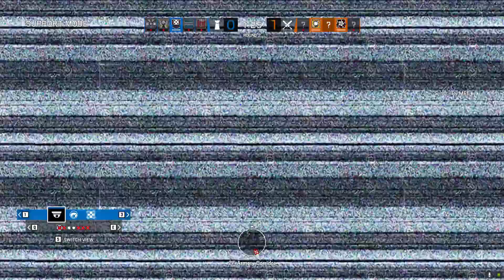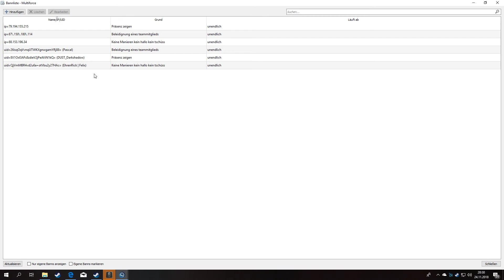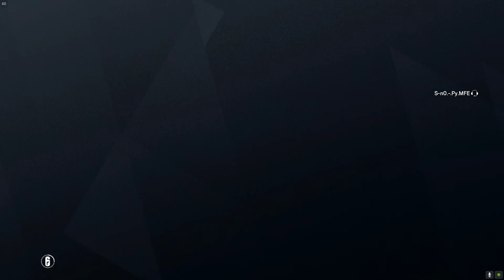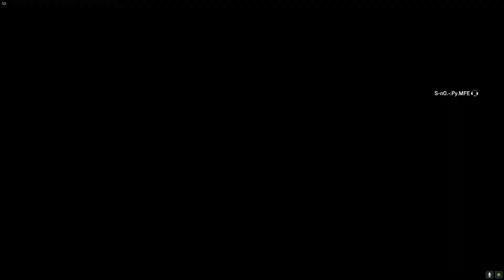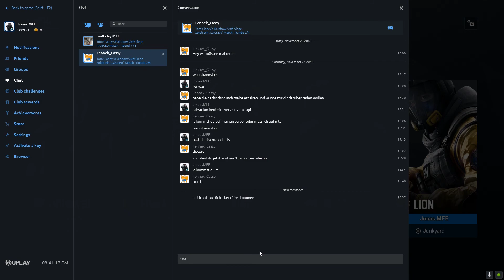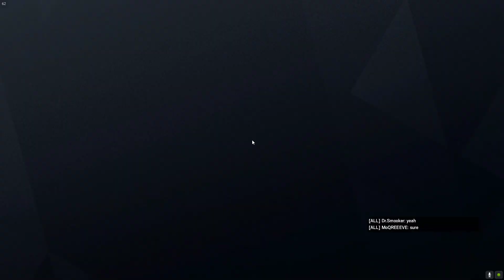OMG diese Aufnahme |Rainbow six siege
In unserem Kanal wollen wir euch teilhaben lassen, was wir so erreichen. Natürlich darf auch Spass nicht fehlen!

Und wenn Ihr Lust und Laune habt mit einem richtigen Clan zu zocken dann bewerbt euch auf unserer Webseite: